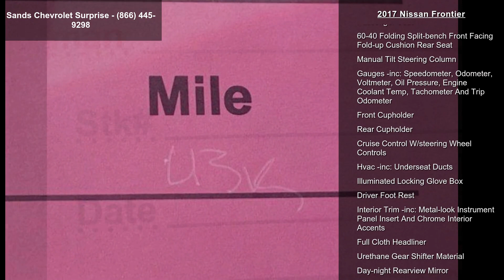2017 Nissan Frontier - Sands Chevrolet Surprise - Surpri...